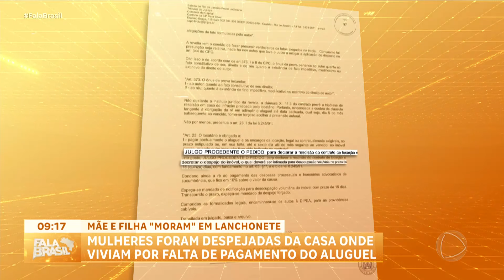Mãe e filha despejadas vivem em lanchonete no Rio de Janeiro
Mãe e filha foram despejadas da casa onde viviam no Rio de Janeiro. Desde então, passam os dias em uma lanchonete na zona sul da cidade. As mulheres escolhem uma mesa ao abrir da loja às 10h e permanecem até o encerramento das atividades às 4h. Moradores relatam que as duas rejeitam ajuda mesmo estando em situação vulnerável. Elas pagam pelos lanches consumidos, trocam de roupa diariamente e aparentam estar bem vestidas. O motivo para viverem entre a rua e a lanchonete seria um histórico de calotes em aluguéis anteriores.